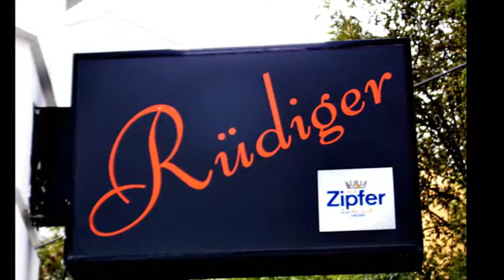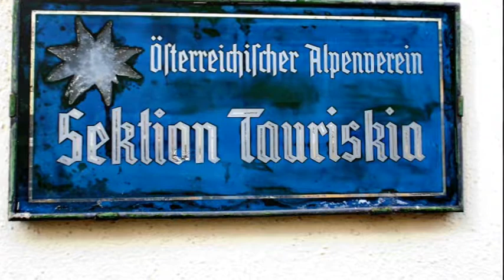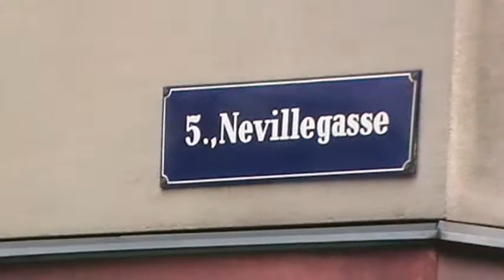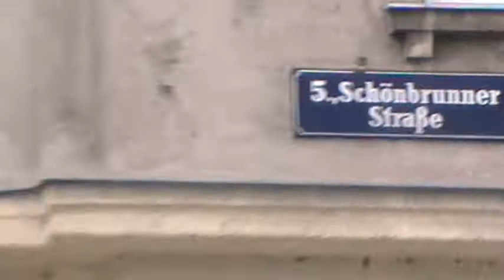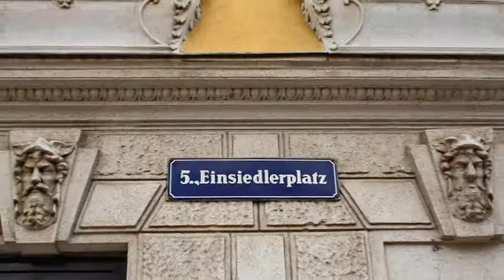Im Fünften unterwegs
Margareten ist der 5. Wiener Gemeindebezirk und liegt innerhalb des Wiener Gürtels, der an Stelle des ehemaligen Linienwalls entstand, und war ehemals die selbständige Vorstadt Margareten. Der Bezirk wurde 1861 vom 4. Bezirk Wieden abgetrennt und als selbstständiger Bezirk eingerichtet. Margareten ist ein typischer innerer Bezirk, ein dichtbesiedeltes Gebiet mit wenigen Grünflächen. Margareten gilt als Arbeiterbezirk und verfügt in Gürtelnähe über zahlreiche Gemeindebauten.